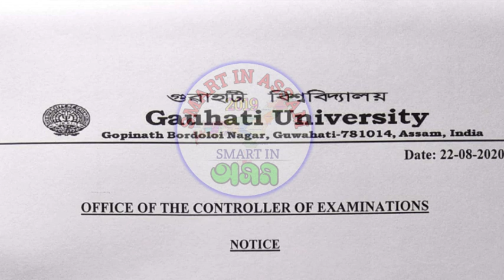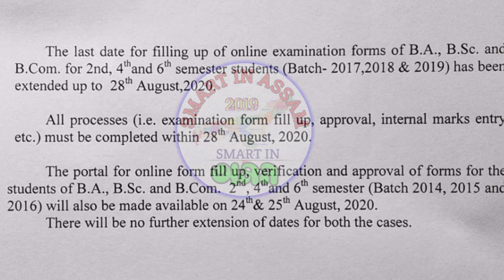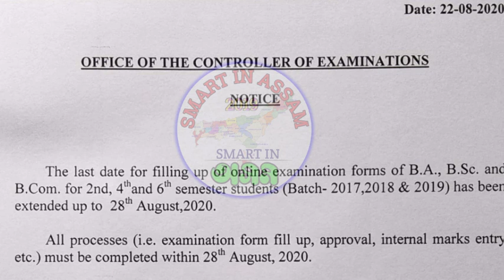Gauhati University Official Notice | BA, Bsc, Bcom | 2nd, 4th, 6th Semester Student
Gauhati University Important Notice | BA, Bsc, Bcom & MA, Msc ,Mcom | Semester / Final Exam

All Semester Student Promote | BA, Bsc, Bcom & MA, Msc, Mcom Semester Student Promote | GU

Hello friends .

Topic Cover:-